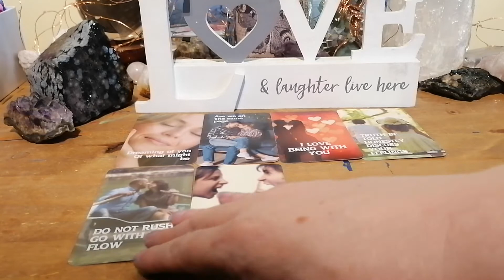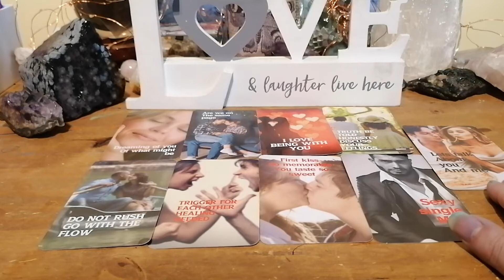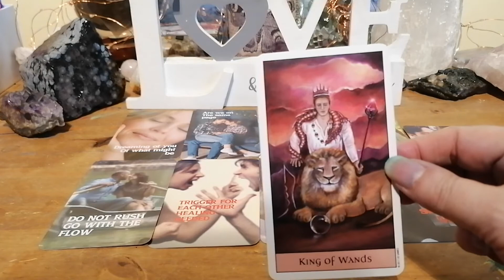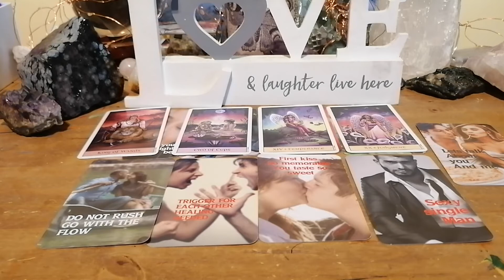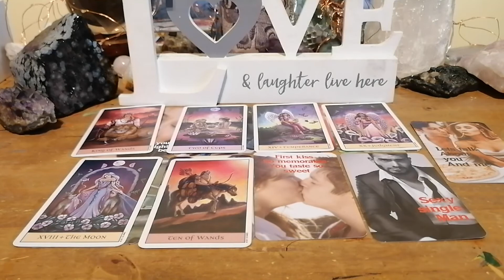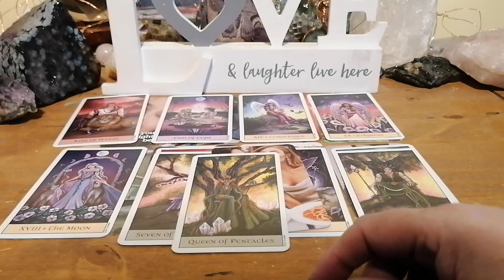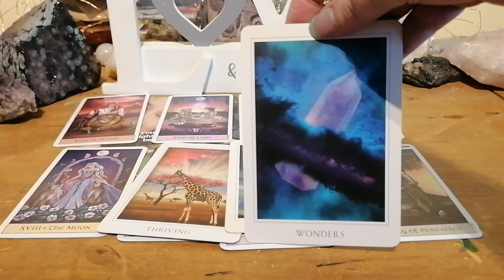SCORPIO ♏ A NEW PERSON WANTS TO TAKE TIME TO GET TO KNOW YOU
SCORPIO MID JUNE LOVE FOR SUN MOON RISING OR VENUS

ONE UP FOR GRABS EACH WEEK

MY DECK SHOP AND OTHER CHANNEL SOULMAGIC INSPIRATIONS
DECKS USED JOURNEY OF LOVE

ENTERTAINMENT ONLY
BLESSINGS